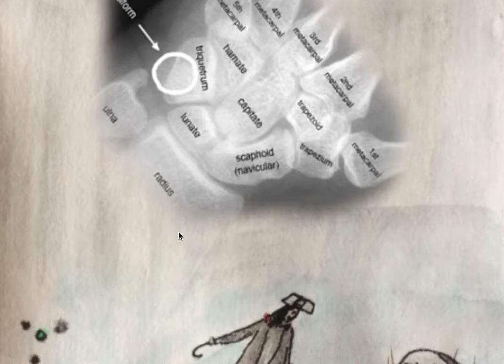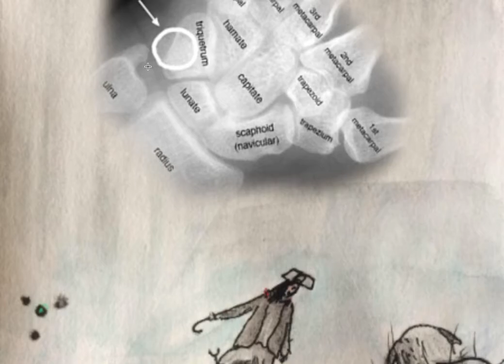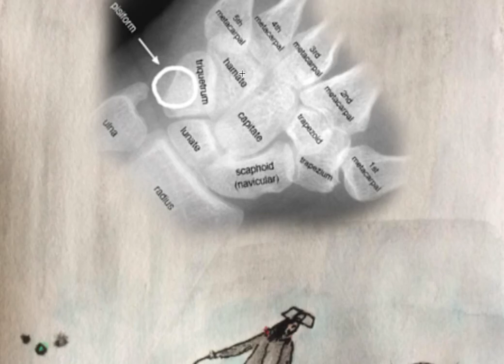Carpal Bones Mnemonic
Easily learn the bones of the wrist with this fun and easy mnemonic